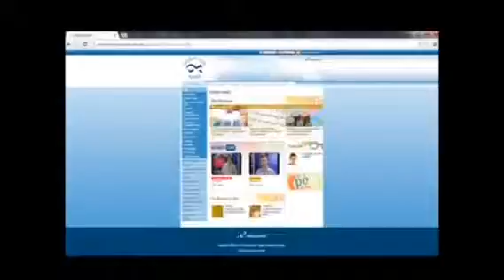DJ Cabral (Produtor Cultural) - Exibido em 18-12-2018